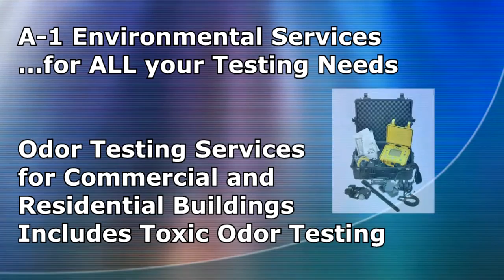Odor & Chemical Testing for Commercial and Residential Buildings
A-1 Certified Environmental Services - Los Angeles

Our Service Areas include: Los Angeles, San Diego, San Jose, San Francisco, Fresno, Sacramento, Long Beach, Oakland, Bakersfield, Anaheim, Santa Ana, Riverside, Stockton, Chula Vista, Irvine, Fremont, San Bernardino, Modesto, Oxnard, Fontana, Moreno Valley, Huntington Beach, Glendale, Santa Clarita, Garden Grove, Oceanside, Rancho Cucamonga, Santa Rosa, Ontario, Elk Grove, Corona, Lancaster, Palmdale, Salinas, Hayward, Pomona, Estudillo, Sunnyvale, Torrance, Pasadena, orange, Fullerton, Thousand Oaks, Visalia, Roseville, Concord, Simi Valley, Santa Clara, Victorville, Vallejo, Berkeley, El Monte, Downey, Costa mesa, Carlsbad, Inglewood, Fairfield, Ventura, Temecula, Antioch, Richmond, West Covina, Marietta, Norwalk, Daly City, Burbank, Santa maria, El Cajon, San Mateo,rialto, Clovis, jurupa Valley, Compton, Vista Compton,mission viejo, Southgate, Vacaville, Carson, Santa Monica, San Marcos, Hesperian, Westminister, Redding, Santa Barbara, San Leandro, Chico, Hawthorne, Whittier, Newport Beach, Livermore, Citrus Heights, Tracy, Alhambra, Indio, Alhambra, Menifee, Chico, Chino, Buena Park, Hemet, Redwood City and Merced.

A-1 Certified Environmental Services provides Commercial Odor Testing Services and Independent Mold Inspection Services. Odor Testing Services can expensive, but pre-testing can confirm the existence of black mold and other toxic or non-toxic mold conditions. Allow us to determine if you truly have a real issue with odor, mold or other Toxic Odor. Mold treatment might not be required. We aren't allied with any Mold Remediation Companies and we promise that our customers will get objective, non-bias analysis results!

Our other Services Include: Chemical Testing, Odor Testing Services San Francisco, Commercial Odor Testing Services San Jose, Toxic Odor Testing Services San Francisco, and Indoor Air Quality Cleanup San Francisco and the surrounding region.

We analyze Commercial Indoor Air Quality for Toxic Odor in all indoor environments. We also test for the occurrence of toxic mold in your indoor environment. The most important step in fixing a mold problem is to accurately classify and rectify the sources of dampness that allowed the mold to happen. So as to avoid mold from developing, it is imperative that moisture damaged spots be dried inside a one to two day period of time. If mold is an issue in the home, the mold must be cleaned up and the excess moisture removed.

A-1 Environmental Services is your Clear Choice... for ALL your Testing Needs

We test Air Quality or Mold conditions within your indoor environment.

Music and some stock video footage used with full permission and Licensed by Free Stock Music and Footage Firm, Inc. - End User License Agreement

You can see related videos from: Richard Cooke, Gold Coast Flood Restorations, Hidatsa Testing Corporation.